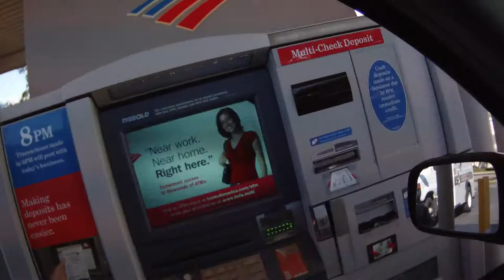2012.10.23 Daily Driving: Airport, Saddleback [4/9]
Picked up dad from the airport today, then went directly to Saddleback to aide leaving the car with my dad. Driving around now with MORE commentary! Sometimes even special Guests. Just an example video from my Contour HD camera to show off the video quality to friends. You might want to turn down your speakers, the microphone is lacking.